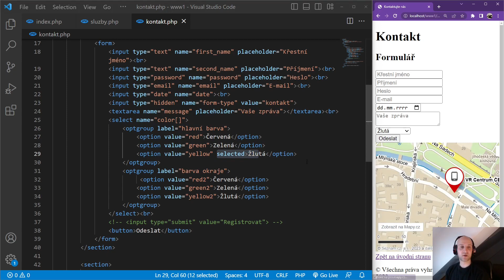54. PHP 2023 - HTML formulář a pokročilá roletka